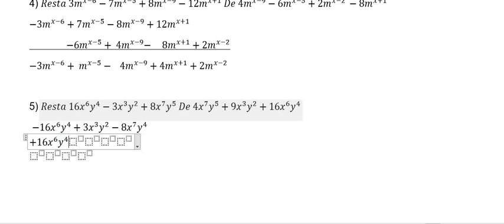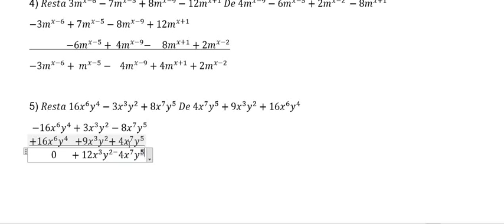Resta Algebraica Parte 2 Matemtica Primero Basico Miss Yoselin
explicacion de esta Algebraica